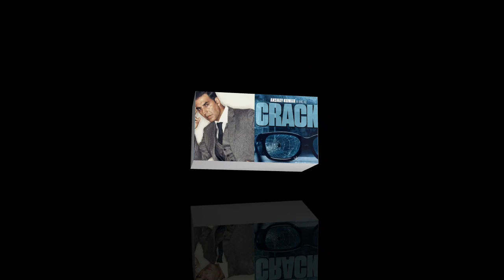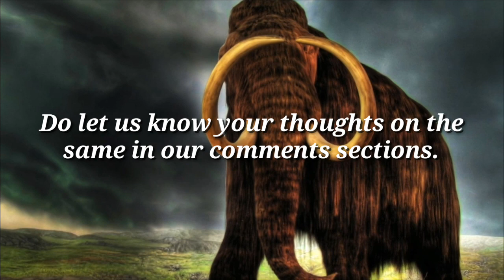Top 7 Upcoming Bollywood Movies Of 2019. The List Is Really Making Us Excited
Upcoming Bollywood Movies Of 2019. The List Is Really Making Us Excited

2017 has served us with some amazing Bollywood movies and the same trend will be carried forward in 2018 as well. We just got our hands on list of movies to be released in 2019 & after reading it, we feel as if it’s going to be a long long wait. We need to wait for one whole year to be able to enjoy the entertainment dose in 2019.

Movie buffs rate movies not on the basis of collections, but on the basis of content & concept. A movie can be rated good or bad through its story, content and star cast, combined with its direction and music. So we can be assured that from now on, films will focus on quality rather than mirch-masala.

Well, even though 2017 had some glitches in its radar of big movies and releases, we can expect a lot from 2019. Here’s a list of all the most important and biggest projects that will be releasing or have tentative dates to release in the year of 2019.

Here are 7 such movies that are really keeping us pumped up for 2019. Check it out:

1. Hrithik Roshan, Tiger Shroff and Vaani Kapoor YRF movie

A guru-chela duo coming on the big screens with an action-packed movie that will definitely break quite the records, after all, it is all happening under the Yash Raj film’s roof. YashRaj Films had recently announced that they have roped in both Hrithik Roshan and Tiger Shroff for an action entertainer, not only that but Yash Raj films current favorite, Befikre actor, Vaani Kapoor has been roped in to play the sole female lead in the movie, opposite Hrithik Roshan. Well, it will definitely be a battle of muscles and dance, all to be unleashed on January 25, 2019.

2. Crack – Akshay Kumar

One of the most intriguing posters to be released with the cracked specs but after that, nothing. No news came out about the poster or for that matter about the movie, so obviously everyone thought that the movie was shelved; after all, it was nearly a year back that Akshay Kumar and Neeraj Pandey released the poster of their next collaboration, Crack. Though when the news of it being shelved and never happening started catching fire, another news came around about its release. It was announced that the project is still on and it will release in 2019 or more specifically, August 15, 2019.

3. Kesari – Akshay Kumar

This time it is a collaboration project in-between the Khiladi of Bollywood, Akshay Kumar and ace director and producer, Karan Johar. Kesari is based on the story of an epic war drama, which will definitely bring in a new and very interesting plot to look into. Definitely excited for this one. Anurag Singh’s directorial will be definitely at the top of the lists and being an Akshay Kumar investment it has to be a guaranteed hit. Going on the floor to break the box office on Holi 2019.

4. Tanaji – Ajay Devgn

Ajay Devgn in this biopic of Maratha general of Shivaji Maharaj, the most feared Tanaji Malusare is one thing to watch out for in 2019. The pre-production is in full swing and now we just can’t wait for more details to unveil soon on this movie.Though the project details are kept under wrap, we are really curious about this Ajay Devgn movie.

5. Brahmastra – Ranbir Kapoor, Alia Bhatt And Amitabh Bachchan

There is a feeling of dejavu with this one. With an A-lister star cast comprising of Alia Bhatt and Ranbir Kapoor as well as the Shahenshah of Bollywood, Amitabh Bachchan, this film’s going to rock the very core of Bollywood. Just like we are still eagerly waiting for the release of Padmavati ever since the movie was announced, this fantasy drama is also just as intriguing. Not to forget that it is already decided to be a trilogy and that Brahmashtra is the first out of the three to release is also one of the most expensive Dharma production’s projects in collaboration with Fox Studios, earlier titled as Dragon. This Ayan Mukherjee directorial is one release everyone shall await with bated breath for August 15, 2019.

6. Kick 2

Salman Khan’s Kick sequel has already been announced and this time we heard that the sequel will be more entertaining and will see Salman Khan in a completely fresh new avatar and role. The sequel is mostly going to star Jacqueline as the female lead, the official confirmation is awaited.

7. Shiddat

The multi- starrer period drama is always in the question whether it will happen or not. For now, we all knew that Shiddat was scrapped but fresh reports claim that the movie is still in the discussion process and the project might be revived with the original star cast that was initially suggested. Varun Dhawan, Alia Bhatt, Sridevi, Sanjay Dutt, Aditya Roy Kapur and Sonakshi Sinha2, well this star cast surely looks promising.

Bollywood has been hit quite badly with really bad movies this year. Some masala entertainers like Judwaa 2 and Golmaal Again did bring some relief at the box office but still, we are far behind. Now we just hope that 2018 and 2019 are lucky for us.